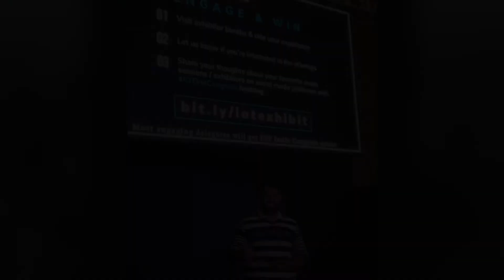Crowd engagement at IoT India Congress 2019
IoT India Congress 2019 became the platform of platforms for the internet of things.

400+ attendees & 25+ exhibits/demos were productively engaged. Each sponsor were shared an event engagement report at the end, which showcased leads, commitments, feedback or whatever expectation they had from attendees.

This report gave them a better understanding about their services/products, what their customers think and help them grow in business.

Happy to help you create the best engagement plans.